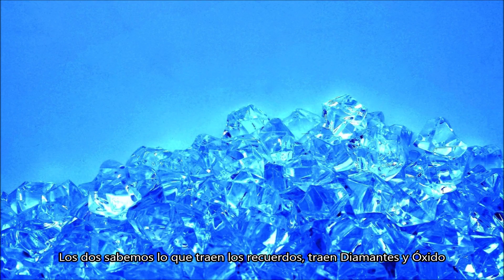Diamonds & Rust Joan Baez videoclip